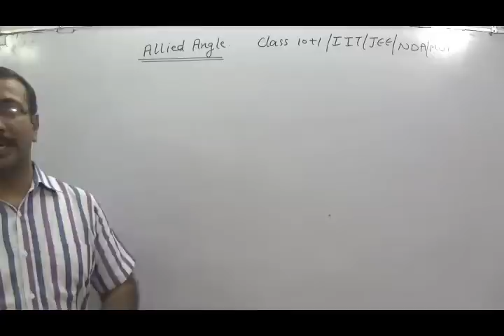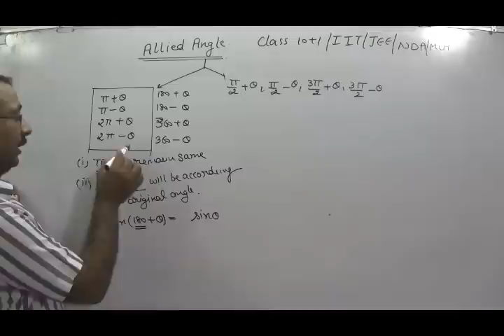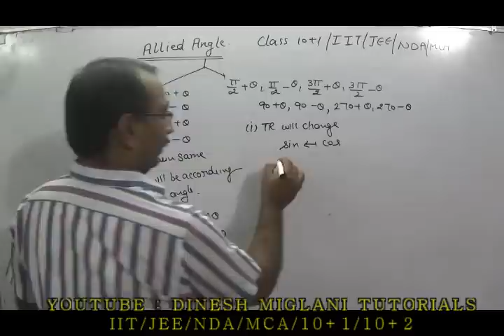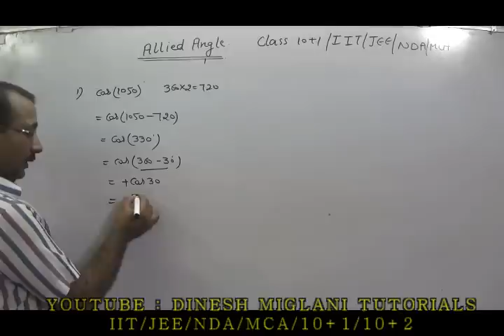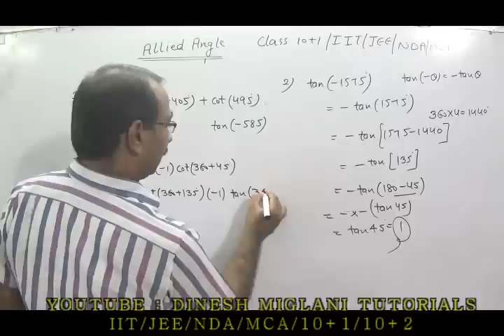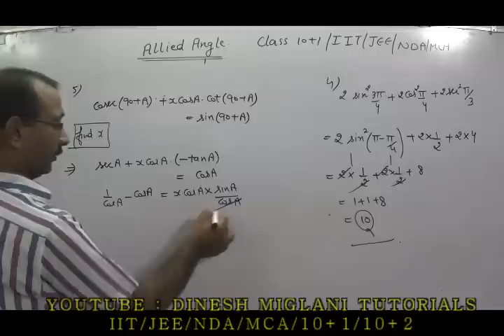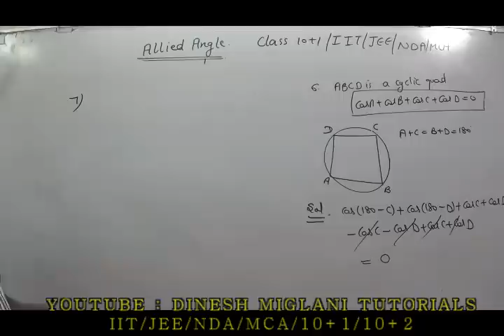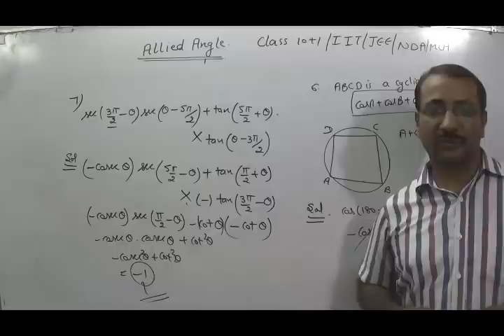ALLIED ANGLES I TRIGONOMETRY FOR IIT JEE NDA MCA 10+1